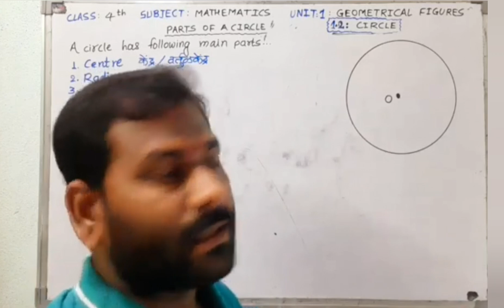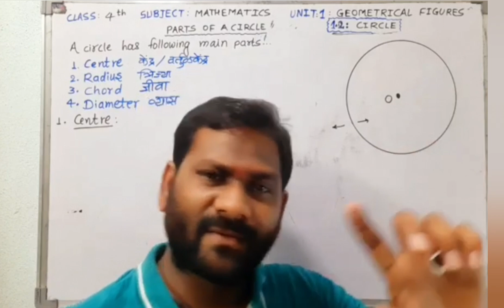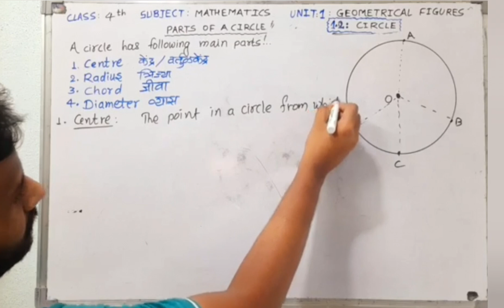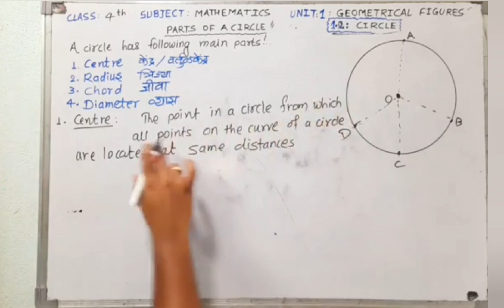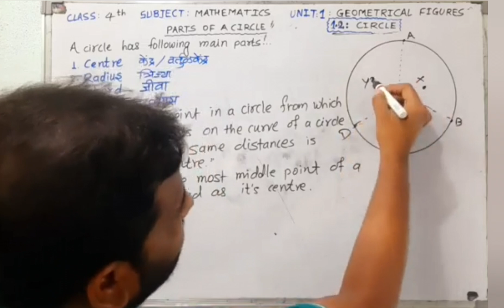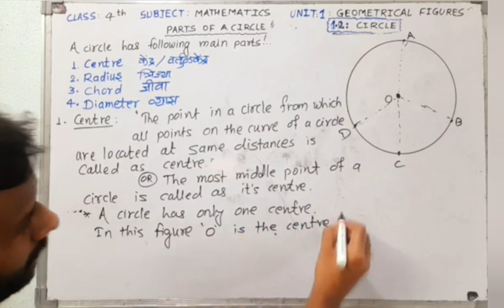In 5 minutes only | Centre of a corcle | By Gavali sir